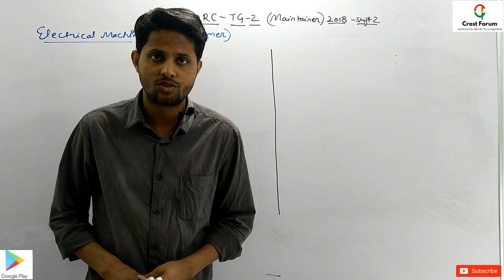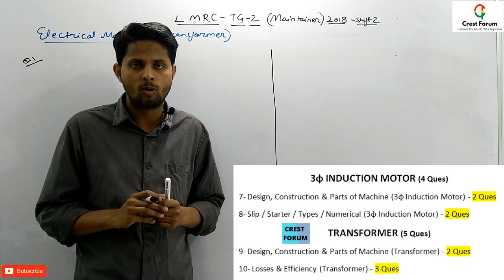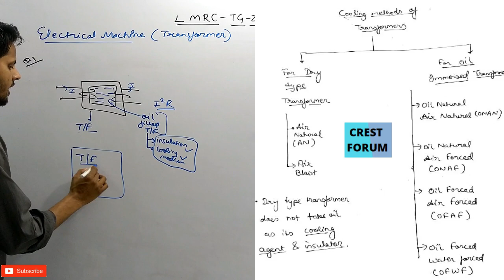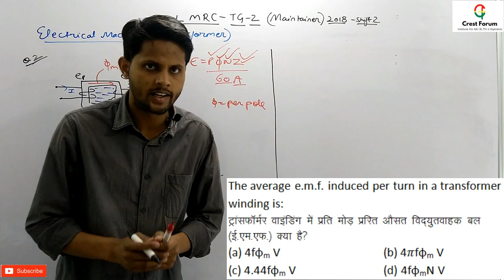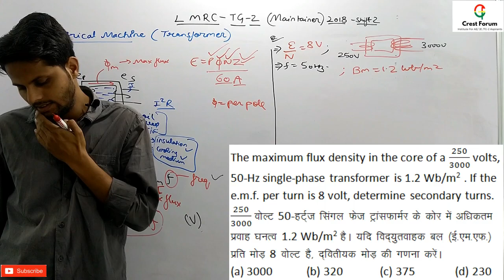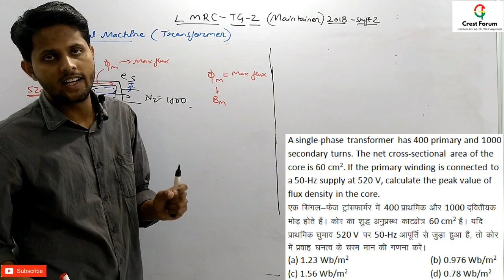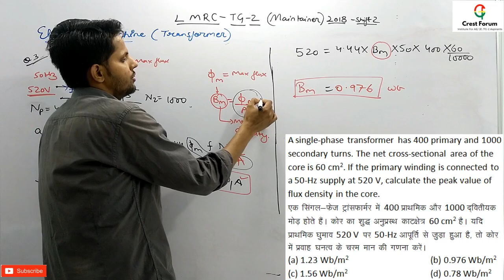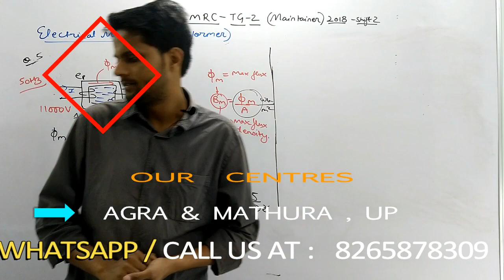Lect 5- Transformer IMP MCQ Lucknow Metro L.M.R.C (Maintainer T.G-2 )2018 Paper@ Chandru Sir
"CREST FORUM ( 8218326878 , 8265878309 ) परिवार आपका अपना परिवार है यहाँ आपके उज्जवल भविष्य के लिए रात दिन मेहनत करके आपके लिए बहुत अच्छा कंटेंट तेयार करते है | अपने CREST FORUM परिवार कों शेयर करते रहे बस यही आपका सपोर्ट है."
JE / TG-2 के लिए सबसे अच्छी कोचिंग , BEST COACHING IN AGRA AND MATHURA REGION , BEST GUIDANCE FOR JE/ TG-2 CLASSES , TIPS FOR JE / TG-2  SELECTION ,   JE / TG-2 बनने के लिए क्या करें , CREST FORUM RESULT FOR  JE , TG-2 ,

Call Support
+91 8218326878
WhatsApp Support
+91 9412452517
E-Mail Support
[10 am to 7pm]
Our Social handles are as follows –